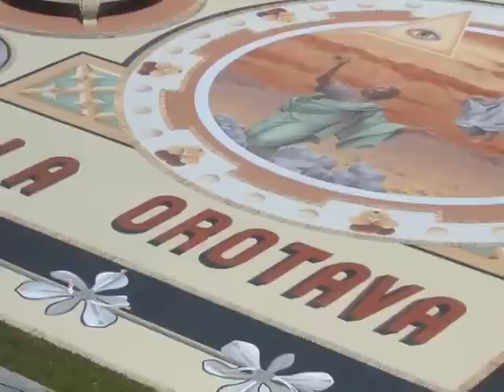La Orotava 2009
El Gobierno de Canarias declaró el 15 de mayo de 2007 las alfombras de flores y arenas naturales de La Orotava como Bien de Interés Cultural (BIC) en la

ALFOMBRAS DE LA OROTAVA. INFRAOCTAVA DEL CORPUS CHRISTI Esta fiesta se celebra en el mes de junio. Este municipio venera al Santísimo por medio de la

Cuando hablamos coloquialmente de las Alfombras de La Orotava lo hacemos de las confeccionadas con flores. Su origen está en el ańo 1847 siendo herederas

Las alfombras del Corpus Christi de La Orotava optan a un récord Guinness. La máxima expresión del arte efímero de las Alfombras de La Orotava,